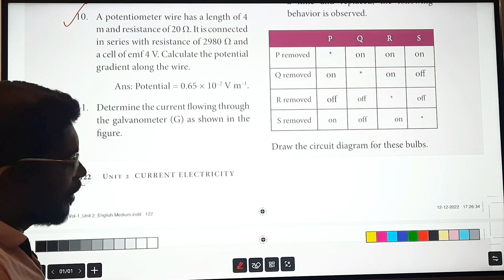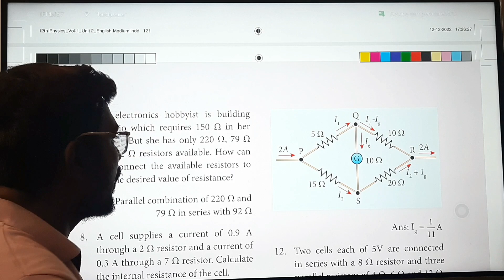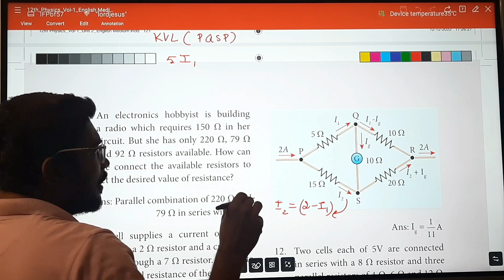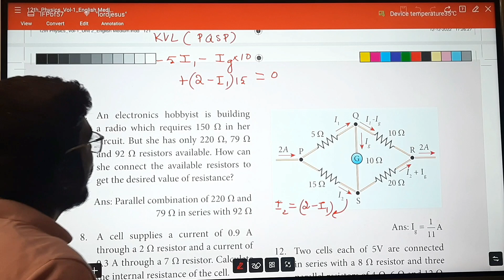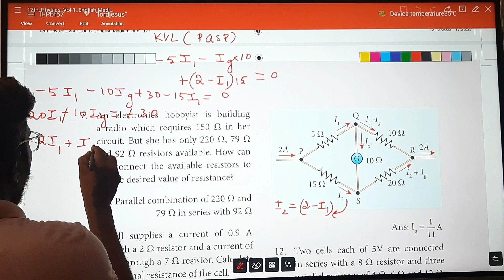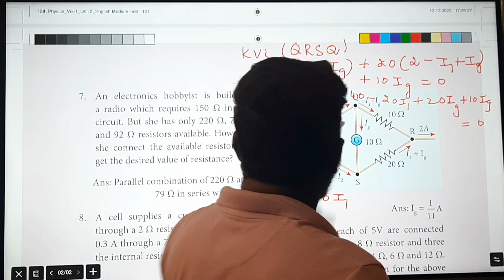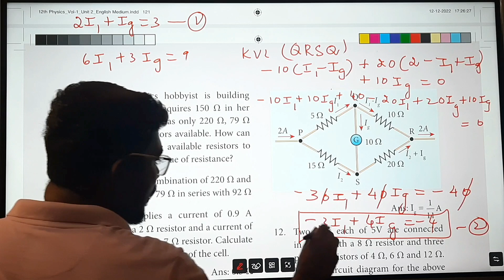12th Physics | Ln-2 | Exercise Problem 10 & 11 | Current Electricity | Inbaraj Sir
Hello friends..
This is Inbaraj Sir, having 18 years experience in handling higher secondary (Physics) in both Stateboard and CBSC...Inclusive NEET & JEE Coaching for 10 years. Lives in Tirunelveli. 🙏